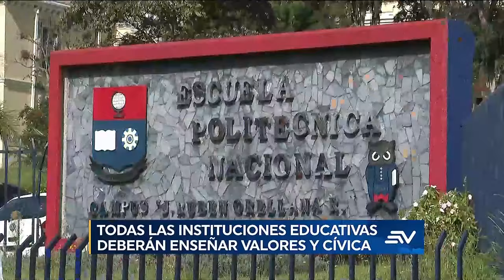Todas las instituciones educativas deberán enseñar valores y cívica | Televistazo | Ecuavisa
Todas las instituciones educativas deberán enseñar valores y cívica.